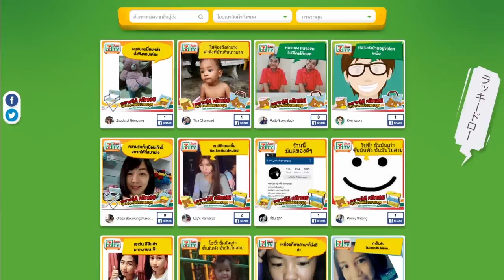7-Eleven Stamp Shopping TV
7-Eleven Stamp Shopping TV